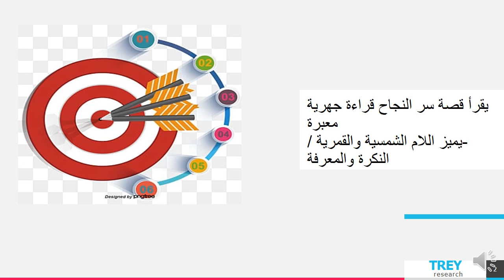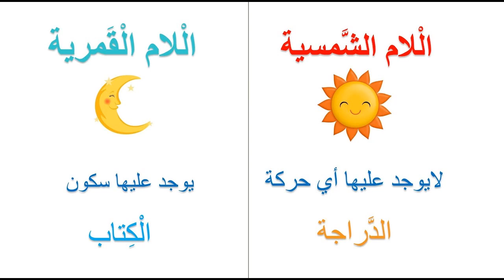الاسبوع الخامس اللغة العربية لغير الناطقين الفصل الثاني -المعلمة هيفاء